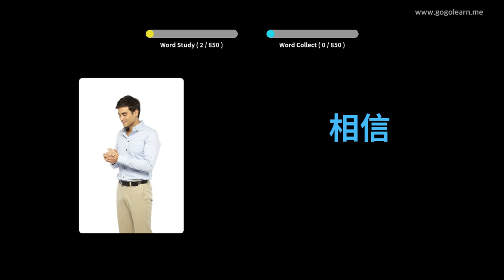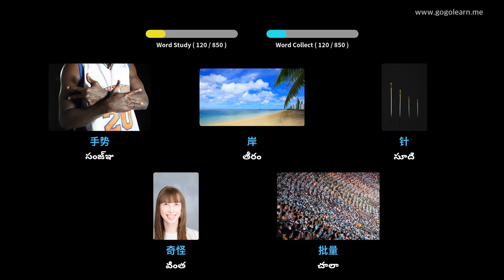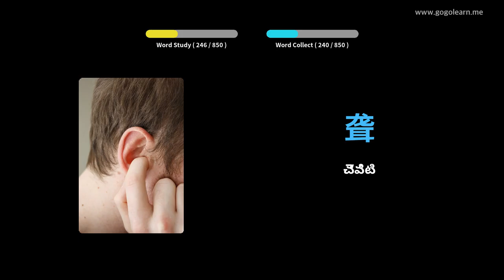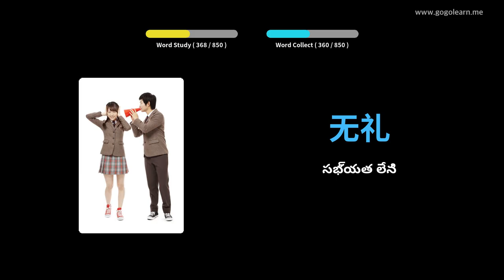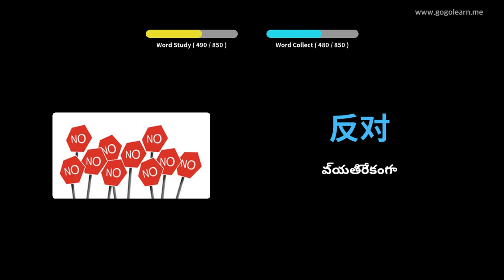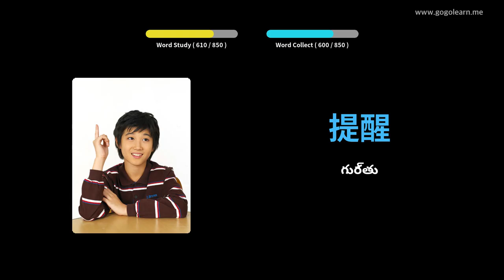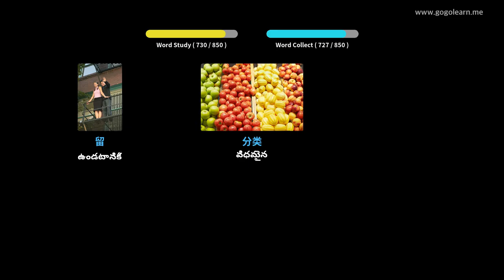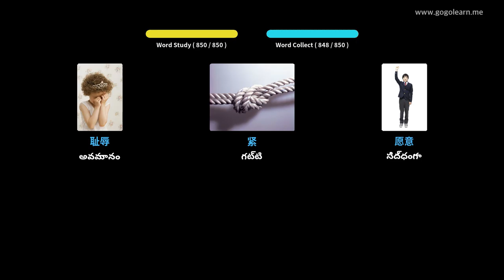చైనీస్ పదజాలం మిడిల్ స్కూల్ | Golearn